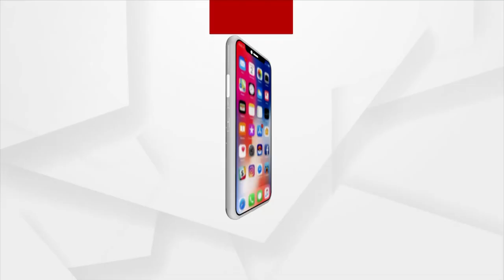Sona Mohatparta's Stunning Performance At Jajpur Mahotsav